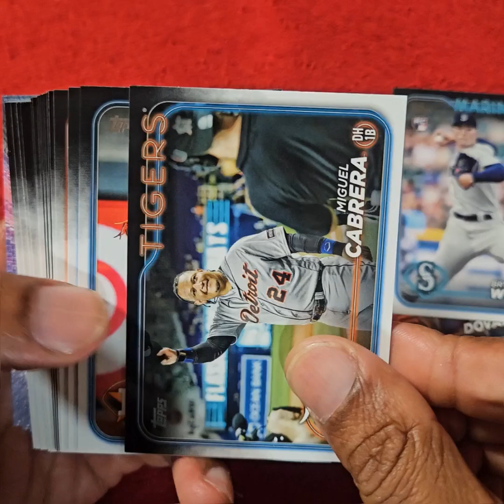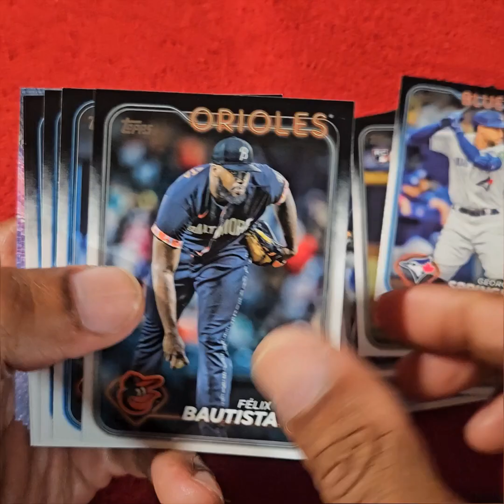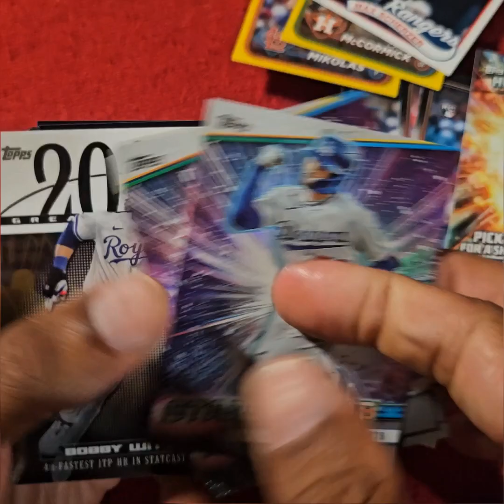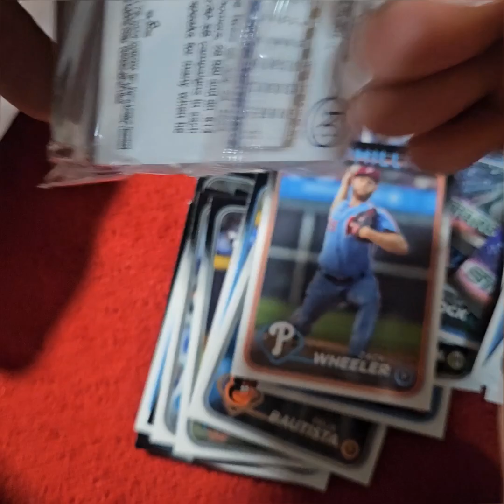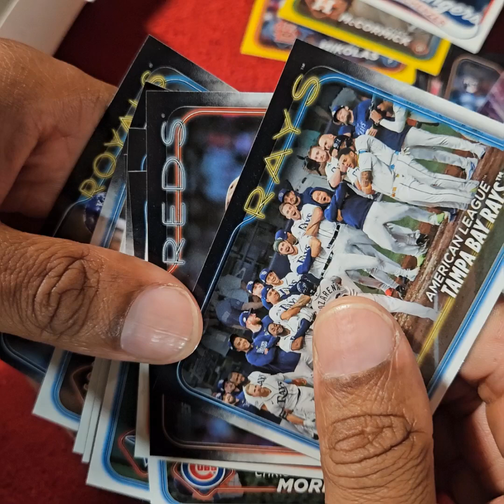2024 Topps Baseball Series 1 Hanger Boxes x 2 - Yellow Parallels In Each Box!